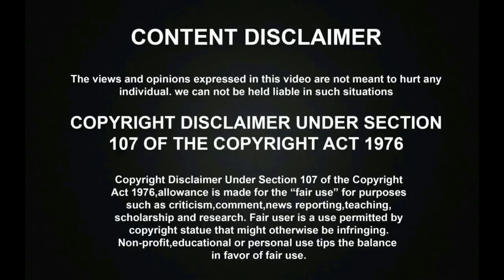பிரபலங்கள் கலந்துகொண்ட நடிகர் ராஜசேகர் இறுதி சடங்கு Full Video | Old Actor Rajasekhar Funeral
Namma Veettu Pillai 1st Day Box Office Collection Record | Sivakarthikeyan | NVP | Namma Veettu Pillai Box Office Collection

திமிரோடு வந்த பஸ் டிரைவர்-க்கு தக்க பதிலடி கொடுத்த சிங்கப்பெண்! | Kerala Woman Stands infront of Bus Goes Viral

சற்றுமுன் வெளிவந்த BIGG BOSS 3 ELIMINATION RESULTS | BIGG BOSSல் இந்த வாரம் வெளியேற்றப்பட்டது யார் தெரியுமா? | அதிரடி முடிவு!